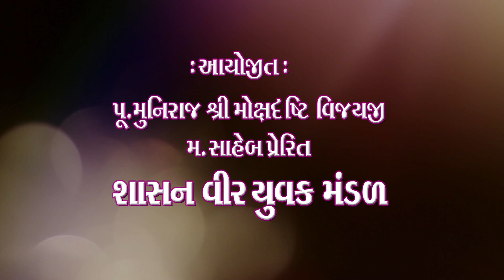Adhariya ni Adbhut Aradhna Mulund 2019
Shashan Vir Yuvak Mandal Ayojit